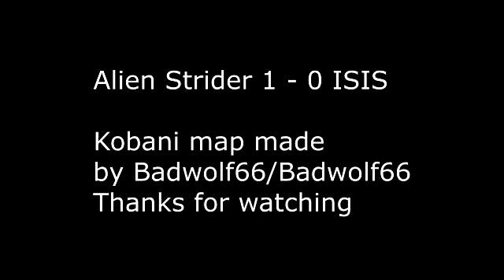Men Of War Assault Squad 2: ISIS vs Alien Death Strider (Old) [Errors fixed since then]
Having fun with 2 mods combined although they didnt quite work the legs on the strider wern't animated when combied with this mod but without red rising on top the legs work fine.
Mods used are Red Rising created by CopZ, Knuckles and Soldier96
Dark Sintera created By SullanMan1